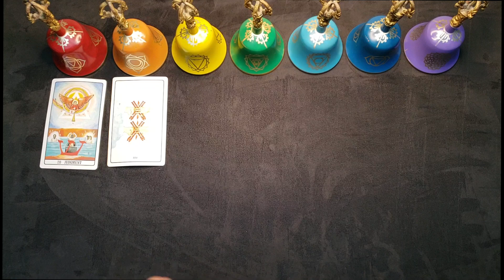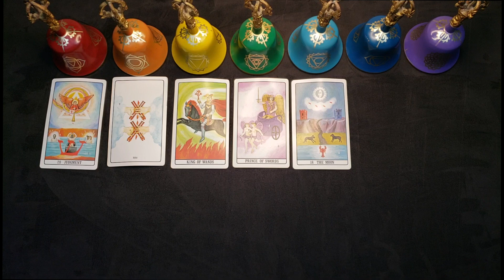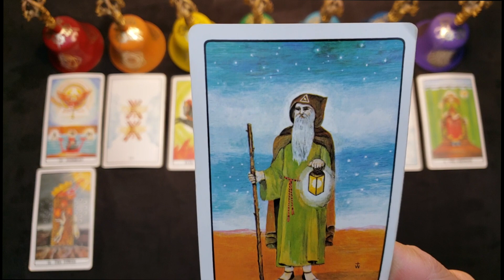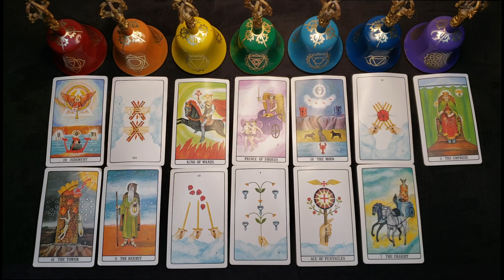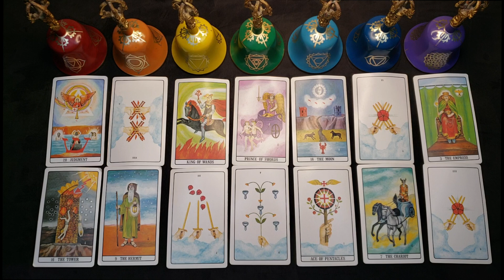LEO - OCTOBER 2021 - "WHAT IS THEIR KARMA?"